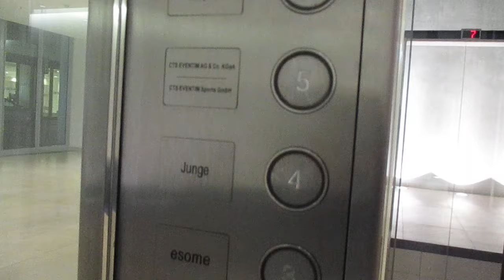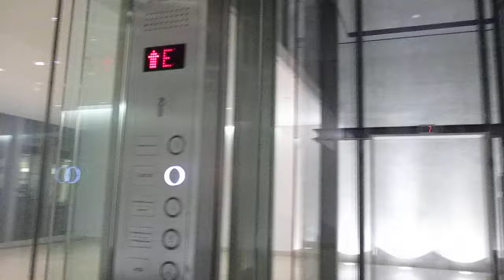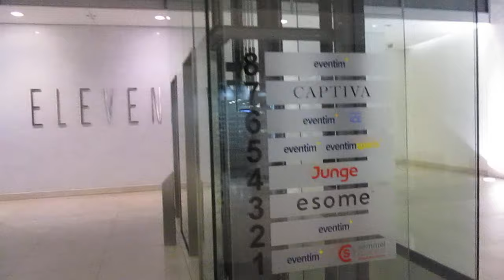Hamburg, Hohe Bleichen 11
Hersteller / Brand: Lutz
Baujahr / Year of Construction: 2008
Tragfähigkeit / Capacity: 4 x 12 Pers.
Etagen / Floors: 10 (U, E, 1-8)